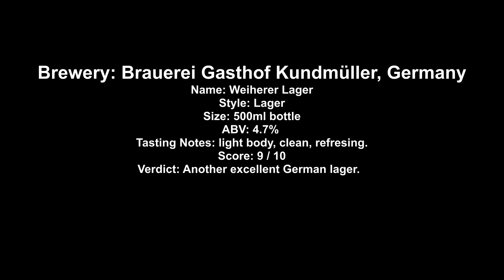Brauerei Gasthof Kundmüller - Weiherer Lager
Brewery: Brauerei Gasthof Kundmüller, Germany
Name: Weiherer Lager
Style: Lager
Size: 500ml bottle
ABV: 4.7%
Tasting Notes: light body, clean, refresing.
Score: 9 / 10
Verdict: Another excellent German lager.